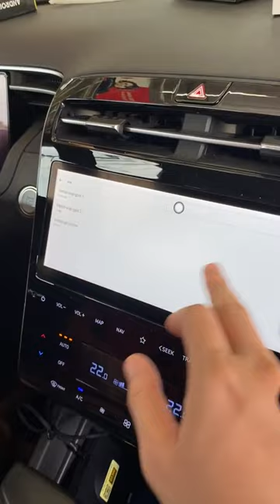Đừng vội thay màn hình android khi chưa xem hết video này ? | AKALA THÁI NGUYÊN